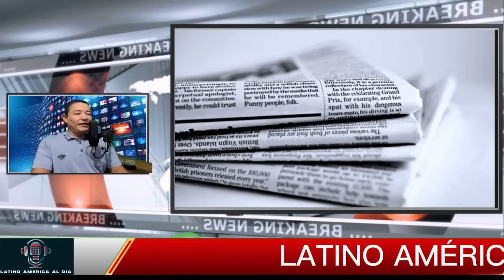🔴DURO GOLPE A LOS MEDIOS TRUMP NOTICIAS HOY 26 Noviembre 2024 NEWS TODAY DONALD TRUMP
ATERRORIZADOS ANTE MANDATO, Pam Bondi , TRUMP, NOTICIAS HOY 26 NOVIEMBRE 2024 NEWS TODAY DONALD TRUMP trump latest newst